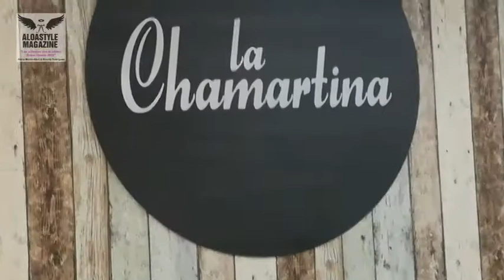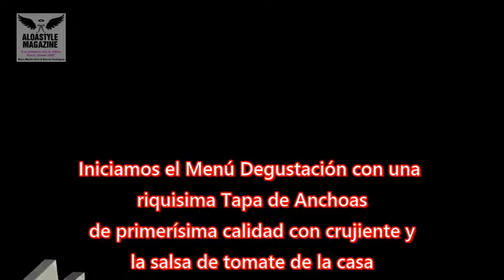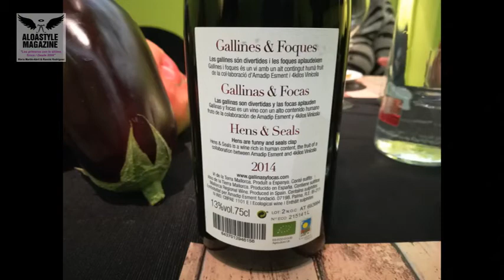La Chamartina una sensacional experiencia gastronómica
COMPARTIMOS CONTIGO NUESTRA SENSACIONAL EXPERIENCIA GASTRONÓMICA EN LA CHAMARTINA. Con un taller profesional y un exquisito almuerzo de degustación.
Las propuestas de este genial restaurante son muy frescas, enraizadas en la cocina de mercado.
Tiene mucha importancia la huerta, cultivan sus propios productos de forma natural y sus mejores productos, con platos como el gazpacho, la menestra o las alcachofas. Hay también un interesante apartado de carnes, así como pescados, y platos más especiales (las sugerencias de Pepa), donde encontramos el famoso arroz cremoso con gurumelos y foie.
La carta de vinos con más de 50 referencias, en permanente actualización, para ofrecerte los mejores vinos en las mejores condiciones. Así, en la carta se encuentran vinos indispensables de grandes y pequeños productores españoles entre otros. Esta gran selección no descuida, por supuesto, vinos tan especiales como los espumosos, los generosos y los espirituosos.

EL EQUIPO
Pepa Muñoz, directora gastronómica, busca ese "toque" eventual de innovación que no te dejará de indiferente. Su experiencia se nota en los detalles que componen cada plato. El equipo de profesionales del restaurante está capitaneado por el cocinero Borja Bachiller.